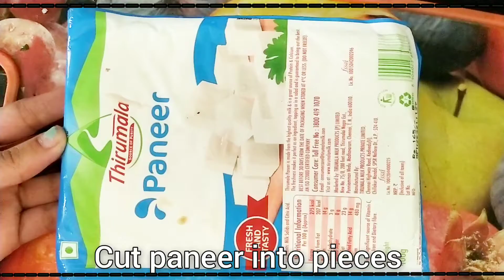daba Style paneer curry restaurant style curry paneercurry restaurant style